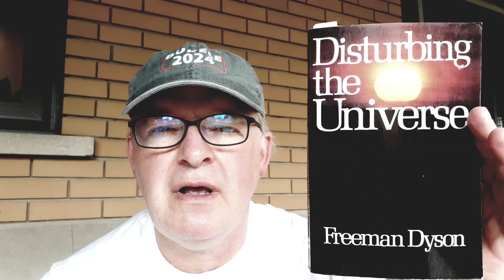Disturbing the Universe - Freeman Dyson - Part 8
Page 201: If the generation time is twenty years, comparable with a human generation, then the automata do not change dramatically the conditions of human society. In this case they can multiply and produce new wealth only at about the same rate to which we are accustomed in our normal industrial growth. If the generation time is one year, the situation is different. A single machine then produces a progeny of a million in twenty years, a billion in thirty years, and the economic basis of society can be changed in one human generation.
.bacteria and protozoa, the simplest truly self-reproducing organisms, have generation times of a few hours or days.
Page 207 "Founders of religions are not to be held responsible for the dogmas which their followers build upon their words.
Page 216: Many biologists and chemists have concluded from inadequate evidence that the development of intelligent life should be a frequent occurence in our galaxy. Having examined their evidence and heard their arguments, I consider it just as likely that no intelligent species other than our own has ever existed. The question can only be answered by observation.
Page 217: A reasonable long-range program of searching for evidence of intelligence in the universe is indistinguishable from a reasonable long-range program of general astronomical exploration.
Page 220: "...one would expect, when an intelligent species evolves the use of language , that there would be only one language. one would expect that the first speaking animals would evolve a fixed structure of words and meanings, as immutable as the genetic code that evolved the billion years earlier.
This is NOT a naive expectation. A convoluted Darwinian explanation does nothing to change the fact that diversity of language has slowed human co-existence and progress, and just as certainly and obviously has done nothing to speed up global co-operation.
The divine explanation given in Genesis, as an indirect means to slow the perfidity of humans, is just as reasonable, if not more so, than one based on natural selection or any other fanciful Darwinian-based explanation.
Page 221: All three fundamental 'inventions' mention by Freeman Dyson on page 221 death, sex, and speciation require a supreme, exongenous intelligence. The anthropomorphical description used by Dyson, itself, points to the need of an 'inventor'.
Page 229: Long ago God invented the tree, a device for converting air, water and sunlight into fuel and other useful chemicals. A tree is more versatile and more economical than any device our gray technology has imagined.
Page 233: So long as mankind remains confined to this planet, the ethic of human brotherhood must prevail over our desire for diversity.
Page 237: "...in the long run, the sane will adapt and survive better than the insane. Sanity is, in its essence, nothing more than the ability to live in harmony with nature's laws.